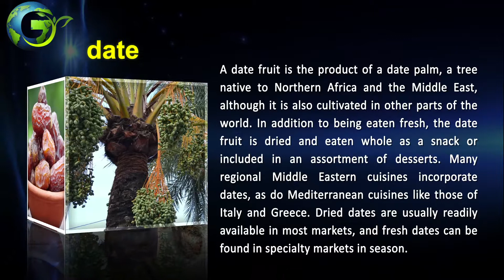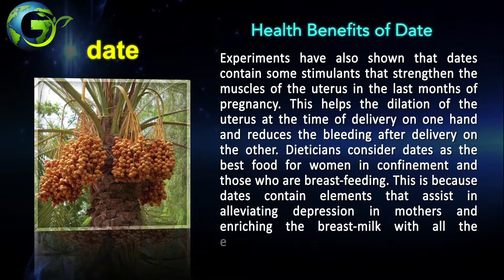DATE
Health Benefits of Date